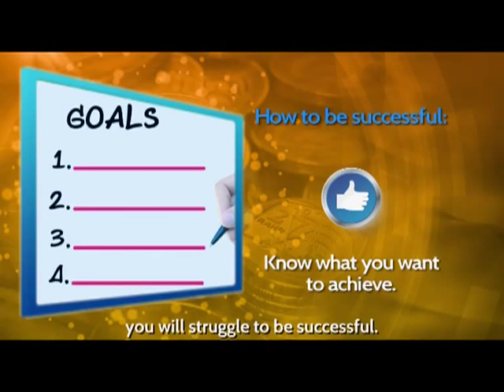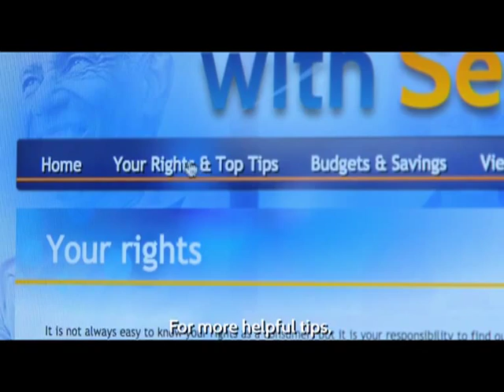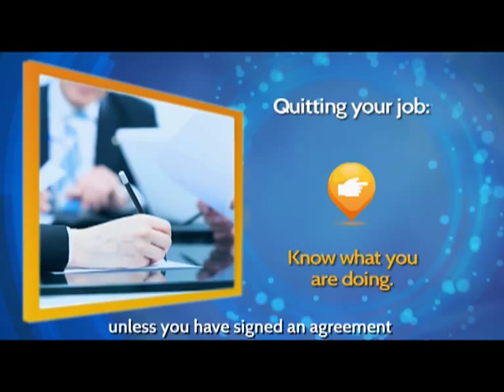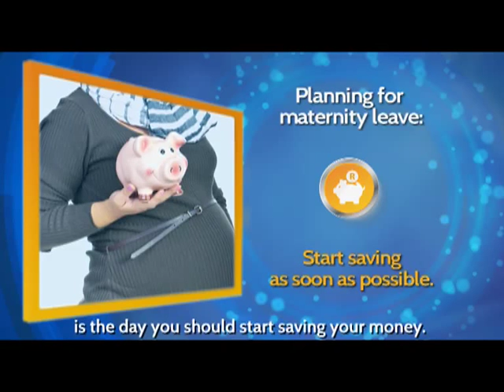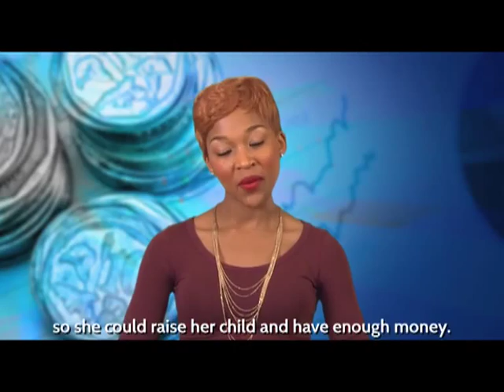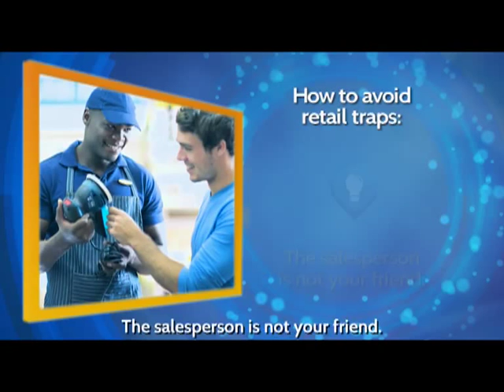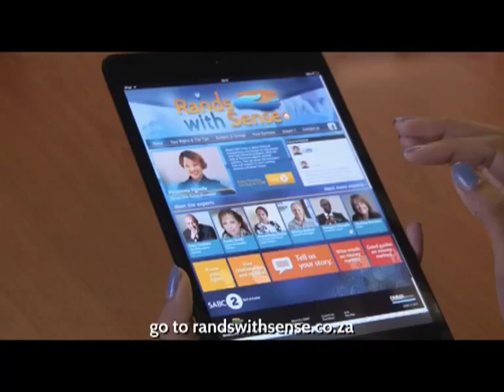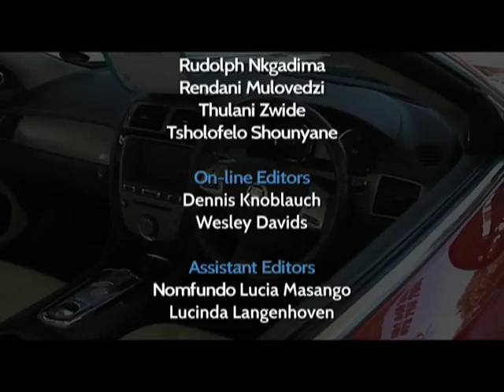Rands with Sense 2 - Episode 25: Forced to make debt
Today we focus on the story of Babalwa Manyati who despite working hard and trying to change her situation, is still held back by the debt she made earlier on in her life. Babalwa’s story is that of a woman that had to fight to provide for her family while working as a dishwasher and a domestic worker. Although she faces many obstacles, Babalwa is still determined to succeed.